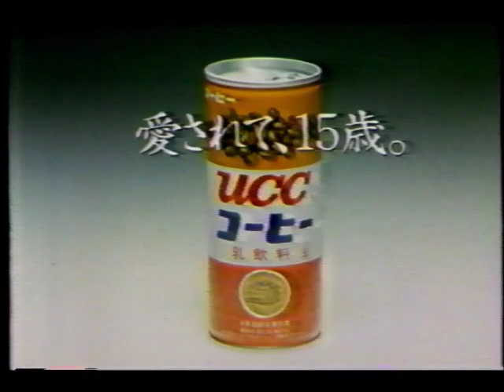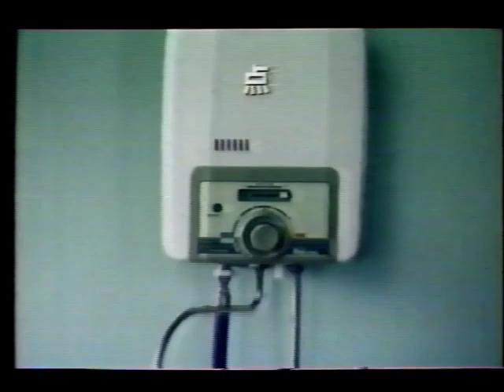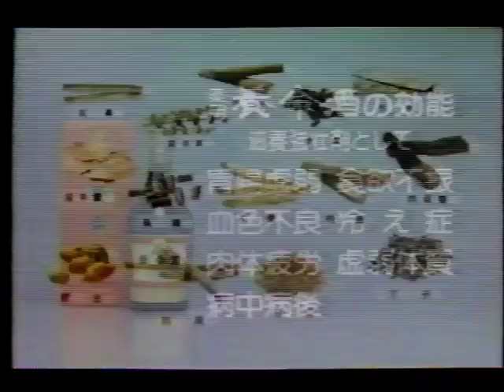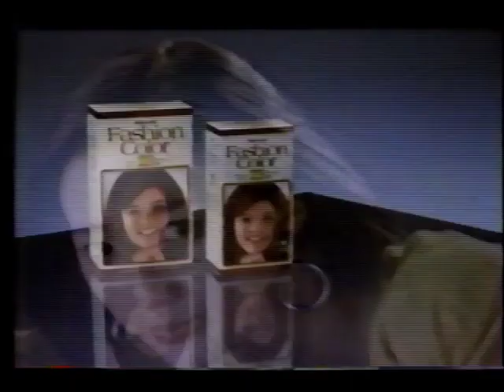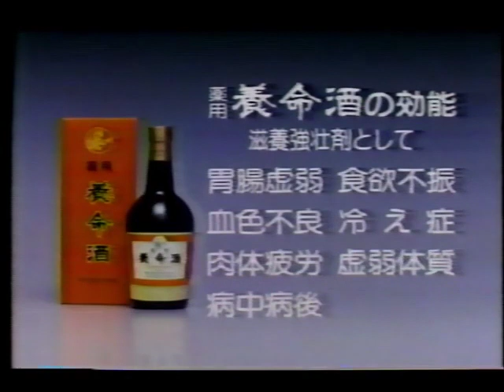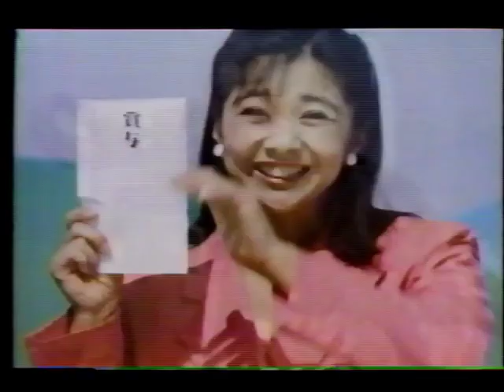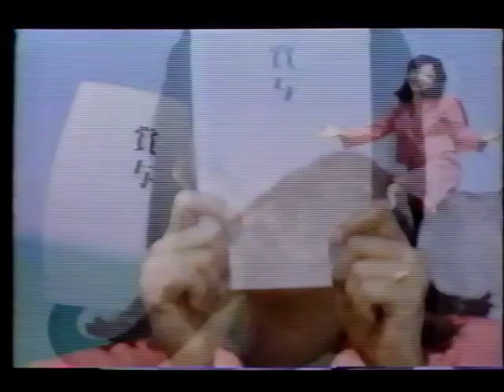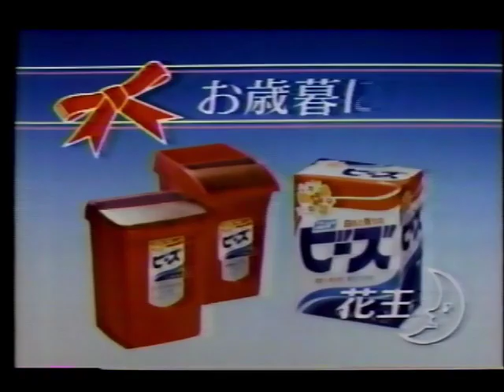1985年12月頃のCM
コロンブス・ウォーターストップ／ジョンソン・カビキラー／銀行協会／UCC・コーヒー／ソニー・ハンディカム／ロッテ・ホカロン／パロマ・ガス湯沸器／ネッスル・ネスカフェエクセラ／小林製薬・サワデー／カネボウ化粧品・モルフェ／養命酒／パロマ・ガステーブル／小林製薬・サニボンF／小林製薬・バスタニック／カネボウ化粧品・ファッションカラー／ニチレイ／白子のり／白子のり・勝手にスープになりました／養命酒／信用金庫／浅田飴／トヨタ・スターレット／花王・ニュービーズ／ブルボン・シルベーヌ／大鵬薬品・ソルマック